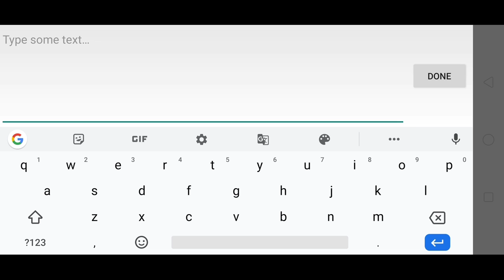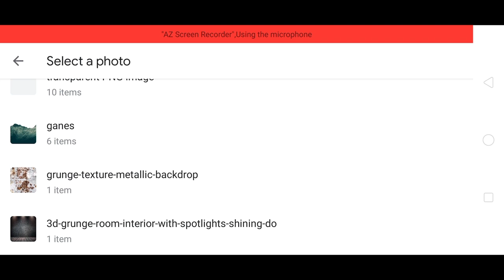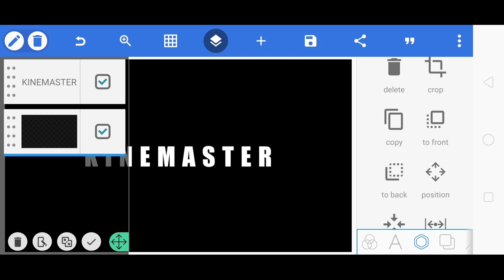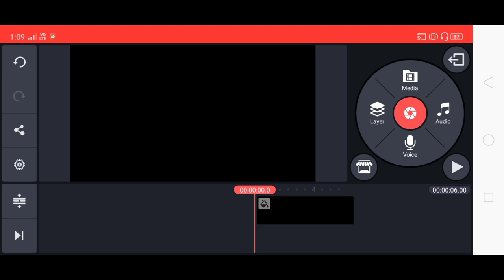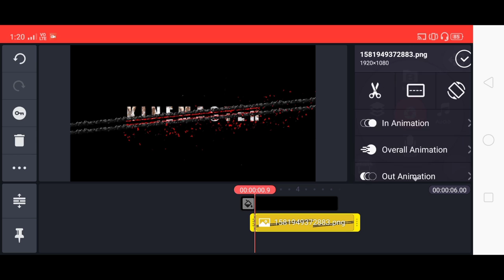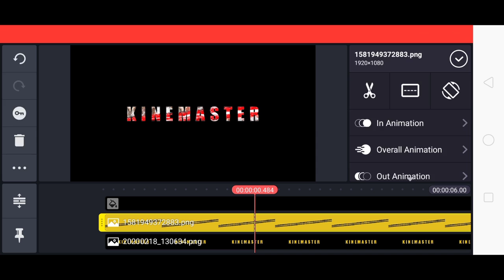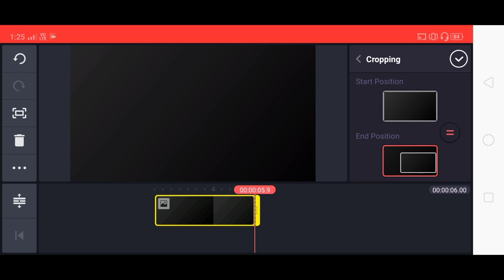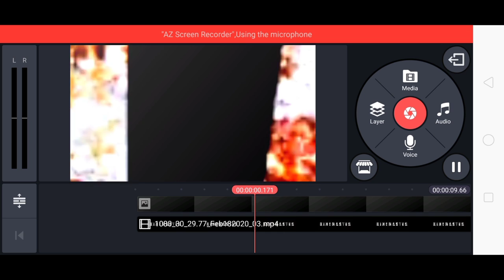How To Make Cinematic Intro Like Baaghi 3 In Kinemaster | Kinemaster cinematic title intro tutorial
Hi friends in the video tutorial we learn how to make baaghi 3 title crossfire partical FX in Kinemaster